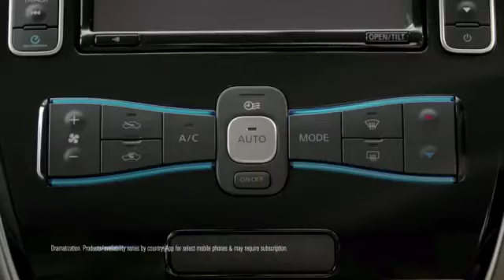Breezcar - Spot TV Nissan Leaf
Nouveau spot télé pour la Nissan Leaf 100% électrique. A découvrir sur Breezcar, le premier comparateur de véhicules électriques et hybrides